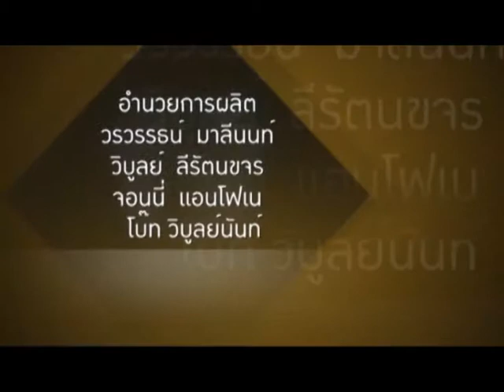คันสุดขั้ว Tape157 Nissan cube on160558_B04